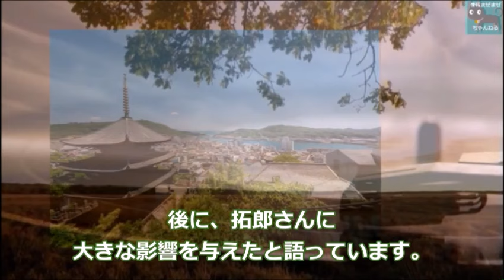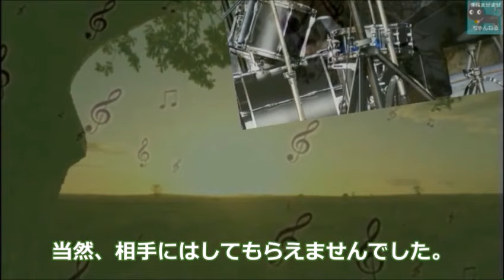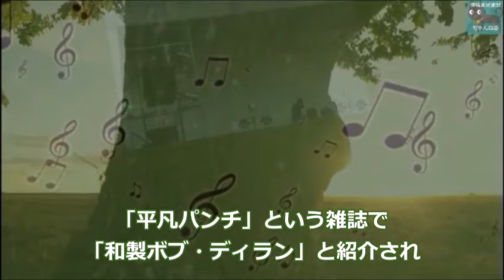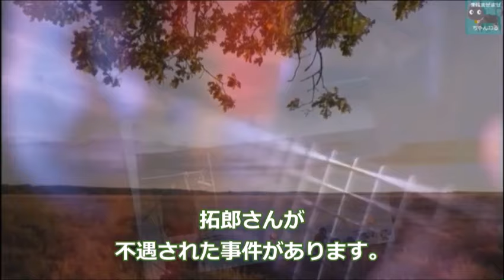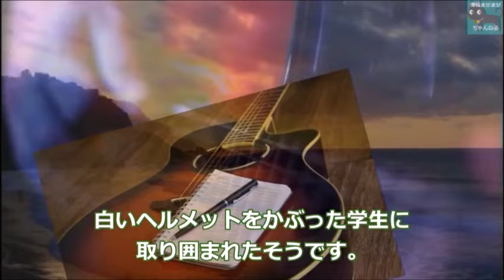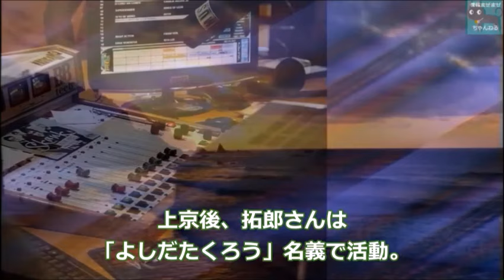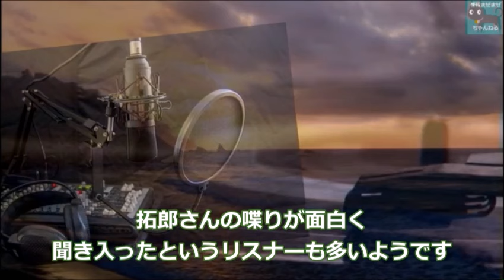吉田拓郎の経歴と現在…彼が成し遂げた偉業が凄い…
吉田拓郎の経歴と現在…彼が成し遂げた偉業が凄い…「J‐POPの元祖」と言われる拓郎さんについて簡単にご紹介したいと思います。

この動画は吉田拓郎さんに関する情報です。
吉田拓郎さんを好きな方や興味のある方と楽しくコメント欄にてコミュニケーションがとれたらと思い作成しました♪

ナレーションは「のはらけい」が担当しています。

関連動画

吉田拓郎のベストソング集 - Best Song Of Takuro Yoshida - 吉田拓郎のベストソング

中原理恵の現在…彼女がテレビから姿を消した意外な理由とは…「東京ららばい」がヒットし欽ドンでも活躍…

真田広之の経歴と耳を疑う年収に驚きを隠せない…ハリウッドで活躍し現在は…

寺尾聰が石原軍団を脱退した本当の理由とは…歌手活動「ルビーの指輪」ヒットの裏には石原裕次郎の一言が…

河合奈保子の意外な経歴と現在が凄い…デビューから数十年 旦那や娘は？

中森明菜の現在の年収に驚きを隠せない…ヒット曲「デザイア」や「難破船」を歌った80年代を代表するアイドルの輝かしい経歴…

挿入動画：【Pixabay】【pexels】